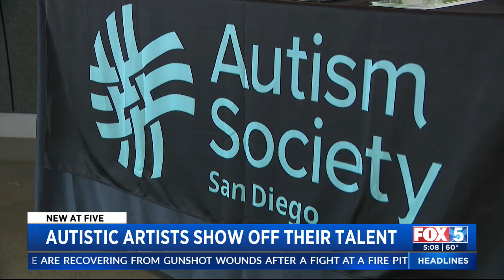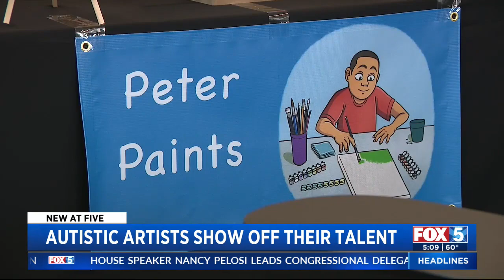Fox 5 San Diego - Lights! Camera! Autism! 2022